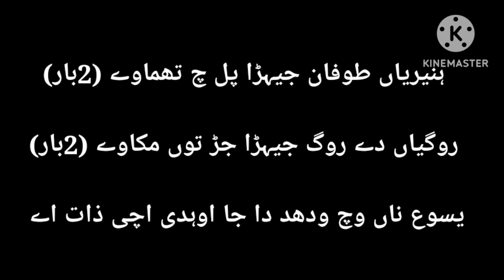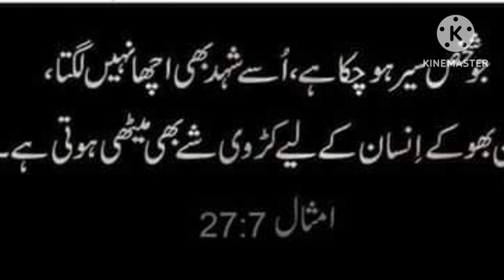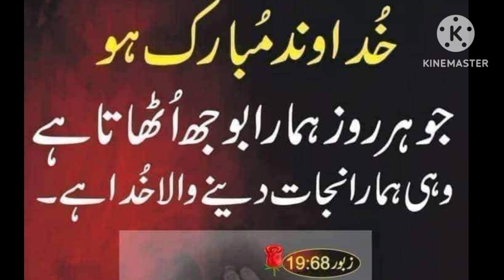Mere yeso je de zor di part 2 karaoke (Made by Mohsin Dildar from Bethlehem ARP Church Sahiwal)